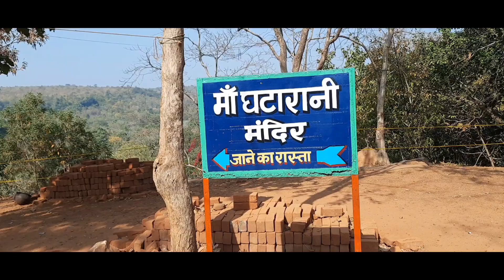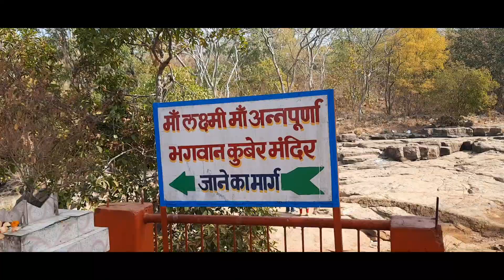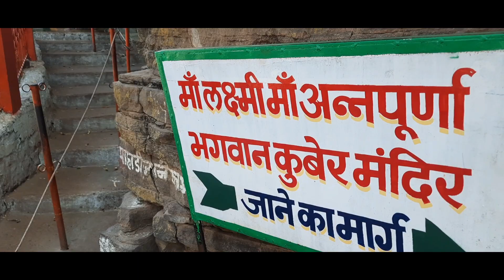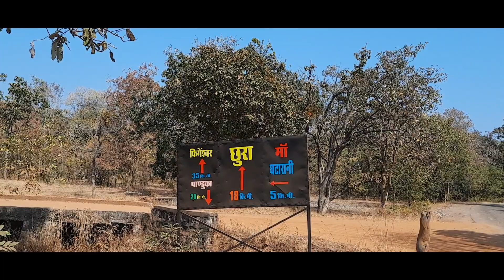घटारानी जलप्रपात || घटारानी जनवरी 2023 में || Ghatarani temple gariyaband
हेलो दोस्तो
ghata rani kanha hai
ghatarani raipur se kitni duri par hai
2023
ghatarani 2023